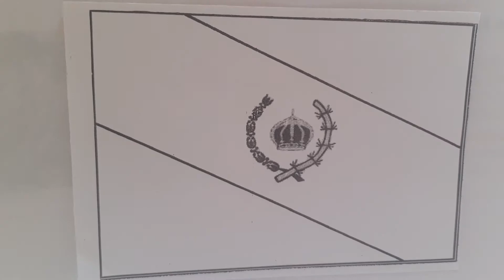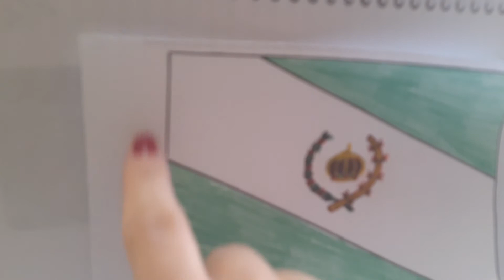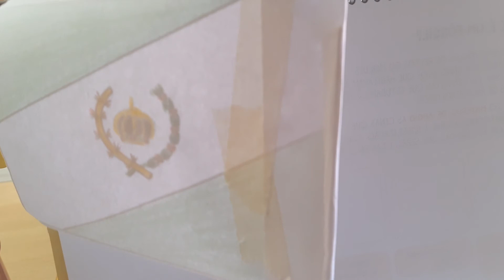Bandeira de TAQUARITINGA.